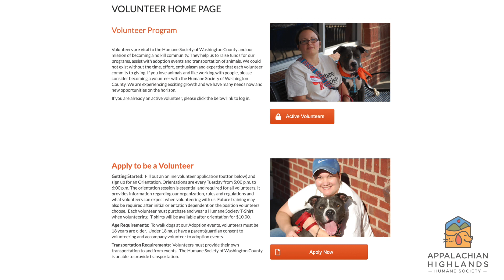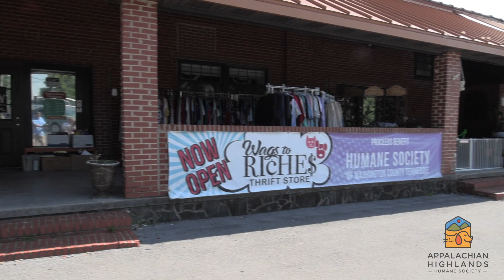Appalachian Highlands Humane Society, Paw Talk Episode Seven: Volunteering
The Appalachian Highlands Humane Society presents Paw Talk, a weekly highlight of news, events and happenings from the AHHS.

Want to know more about how to get involved as a volunteer? Halle takes a moment to outline opportunities to do so - pay attention and become a part of the AHHS family!